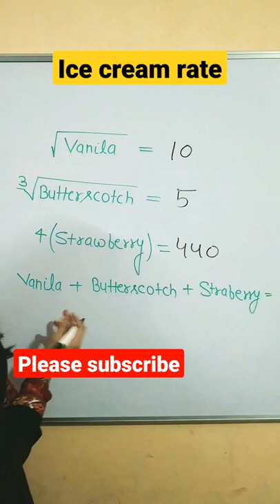ice cream rate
maths by parul ma'am